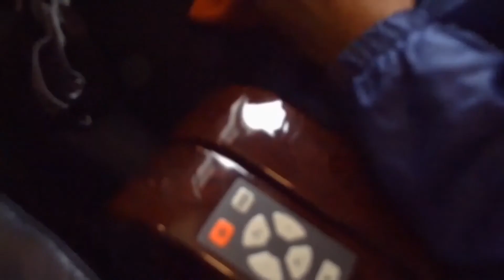Norway. Preikestolen. глазами туриста. 11 (Konkin I.) FIGHTME.RU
FIGHTME.RU 2014 г. ВЕДЕТСЯ НАБОР В ЖЕНСКУЮ ГРУППУ БОКСА Так-же приглашаю на занятия мужчин женщин и детей любого возраста любящих спорт,и для поддержки спортивной формы. (для желающих сделать спортивную карьеру возможны выступления на соревнованиях и присвоения разрядов) подробности по телефону - .  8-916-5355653  тренер Конкин Игорь Владимирович.место занятий :    м.Курская,м.Молодежная,м.Багратионовская.